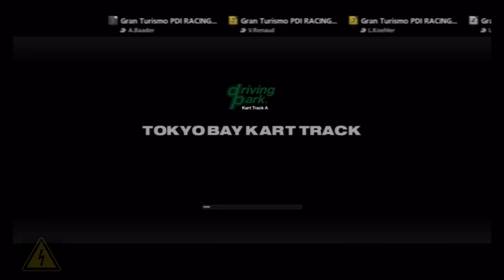Gran Turismo 5: [Virtual Tour]: Mario Kart move over!!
Multiple videos showcasing GT5! More videos will be coming please check back!